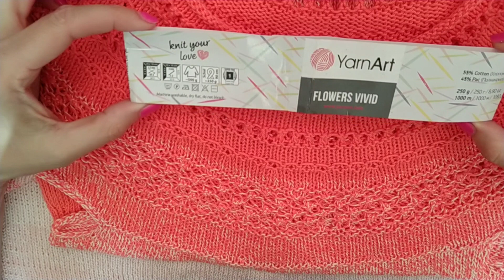Платье спицами,,Персиковое суфле,,из пряжи Yarn Art Flowers vivib.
Предлагаю вам описание платья спицами.Нам понадобится один моток пряжиYarn Art Flowers vivib.Спицы номер 3.И желание связать.
Узор ,,Паучки,,.
Первый ряд:Три петли вместе за задние стенки,из одной петл и вывязываем три петли:1лиц.,1изн.,1 лиц.Повторяем до конца ряда.

Второй ряд
: лицевые петли.
Третий рад:из одной петли петли провязать три,3 вместе за задние стенки.
Четвертый ряд все лицевые.
Узор повторять  с первого по четвертый ряд.